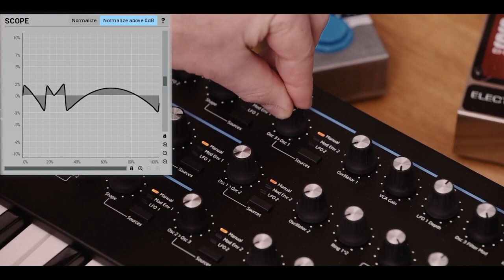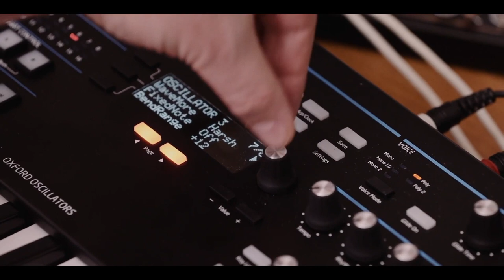NOVATION SUMMIT - TUTO#5 : la section FM (vidéo de La Boite Noire)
Découvrez le synthétiseur polyphonique NOVATION SUMMIT autour les vidéos tutoriels : Cinquième épisode sur la section FM.

Le synthétiseur polyphonique NOVATION SUMMIT est dédié aux sound designers qui cherchent le son analogique avec la souplesse du contrôle numérique.